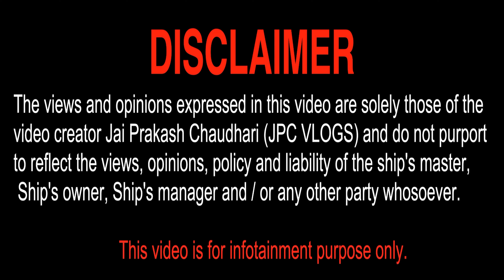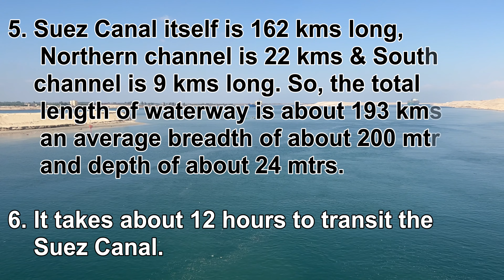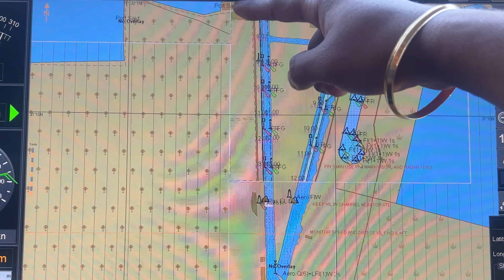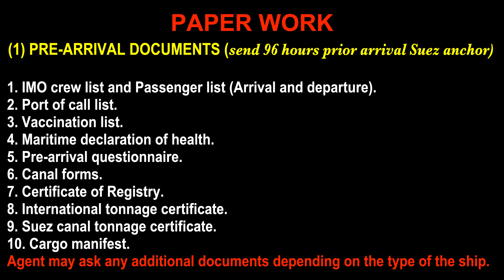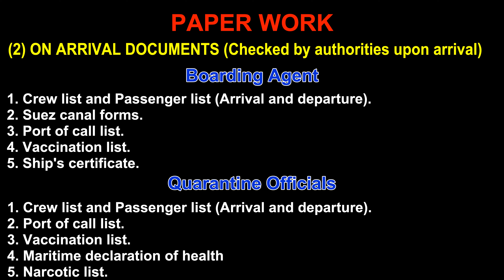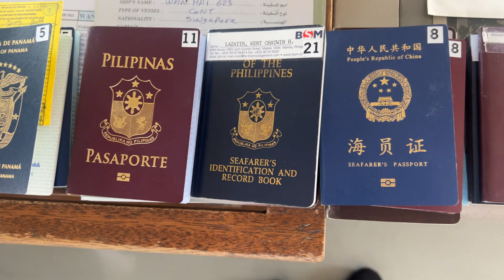SEA 🌊 & SHE 🚢 || Suez Canal Transit - Northbound || JPC VLOGS || Video # 05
This is the detailed video about Suez Canal Transit.

Suez Canal is the gateway between Eastern and Western world. Suez Canal reduces the distance drastically which ultimately saves voyage time and fuel to a great extent. This has been explained in detail in this video.

Transits are in two directions Northbound and Southbound. The preparations and procedures prior and during Suez Canal transit is same for both Northbound and Southbound transits. This has also been explained in detail in this video.

After watching this video you will also come to know how crew change takes place during transit. This video is full of fun and facts. so, Sit back, Relax and Enjoy the video. 😀😀😀

00:00 INTRO
02:24 PART 1 - FACTS ABOUT SUEZ CANAL
04:44 PART 2 - IMPORTANCE OF SUEZ CANAL
06:43 PART 3 - PREPARATION PRIOR SUEZ CANAL TRANSIT
07:21 PART 4 - SUEZ CANAL TRANSIT
10:49 PILOT CHANGE AT ISMAILIA
13:00 EVER GIVEN
14:25 AL SALAM BRIDGE, MUBARAK BRIDGE OR EGYPTIAN - JAPANESE FRIENDSHIP BRIDGE
17:30 SIGN OFF

👉 If you are an International traveller and finding it difficult to get SIM card in different countries then try e-sim AIRALO.

🟢 use my code JAIPRA8183 to sign in and Get $3 bonus.